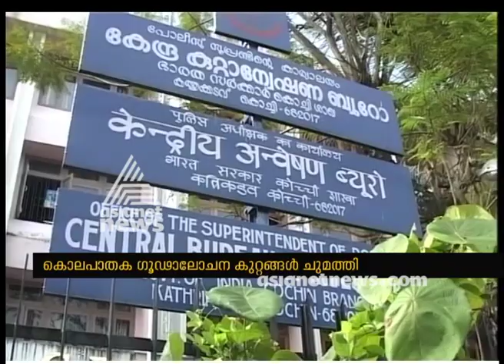Take a look back to Ariyil Shukkoor murder case | FIR 11 FEB 2019